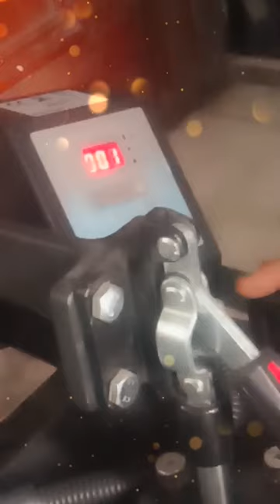mouse pad printing with your picture , 8929883029